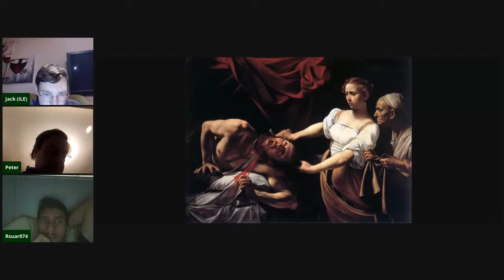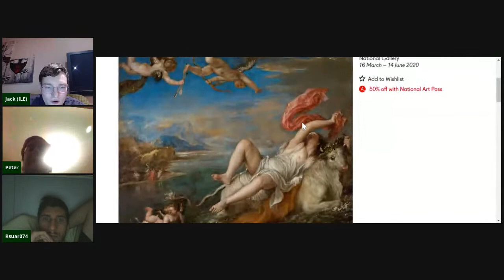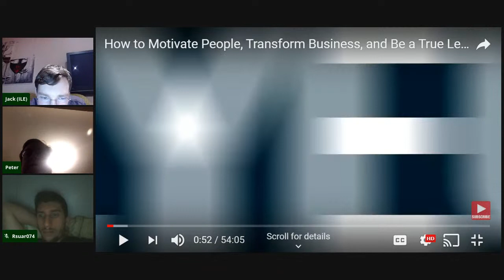What Type Is? - Caravaggio and Marlon Brando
Discussing a range of celebrity and historical typings with Expat and others in the team.